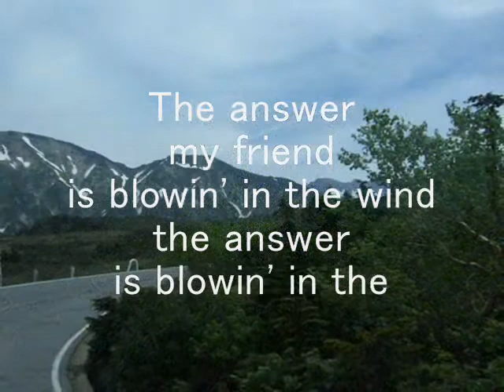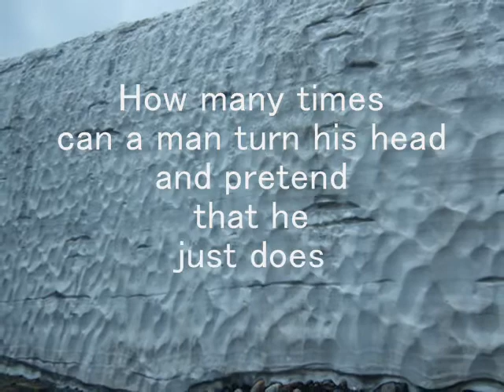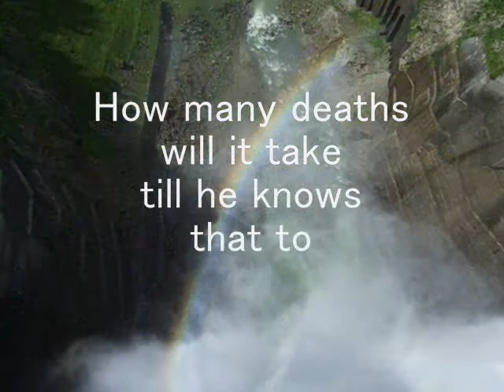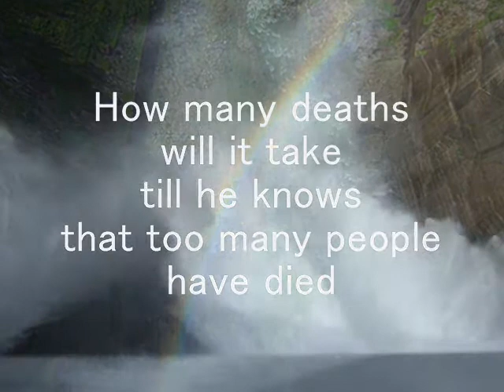風に吹かれて(Blowing in The Wind) PPMカバー 黒部・立山アルペンルート,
真夏に涼を求めて。。。